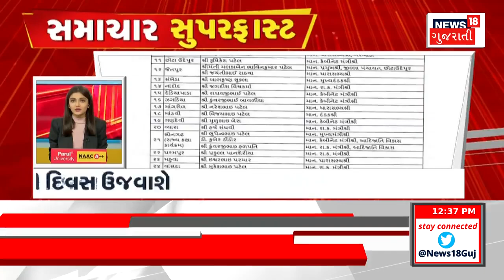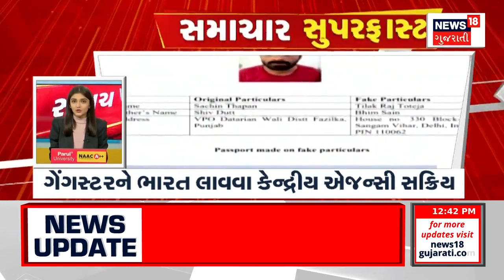Samachar Superfast | Gujarati News | આજના તાજા સમાચાર | Latest News | Top Headlines | Today News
00:03 ખેડૂતો ભારે વરસાદના કારણે ચિંતિત
00:18 બનાસકાંઠામાં રોડનું કામ અધૂરું
00:33 નવસારીમાં પ્રાથમિક શાળા 4 દિવસથી બંધ
00:51 નડિયાદમાં જમીન લે-વેચના કૌભાંડમાં 9 સામે ફરિયાદ
01:06 આતંકી કેસ અંગે મોટો ખુલાસો